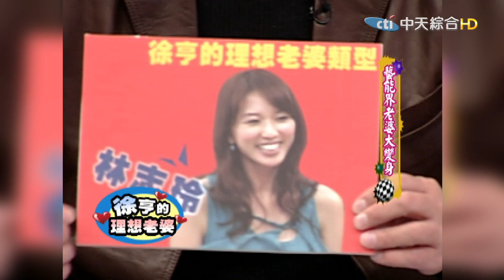2007-01-18 藝能界老婆大變身